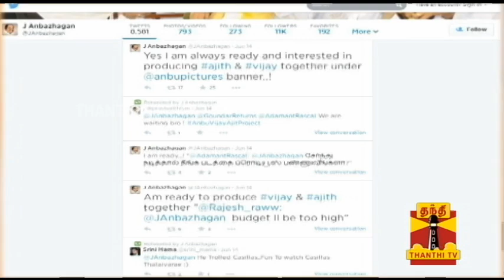Politician Anbazhagan Ready to Produce Film with Thala, Thalapathy?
Politician Anbazhagan Ready to Produce Film with Thala, Thalapathy? - Thiraikadal Thanthi TV